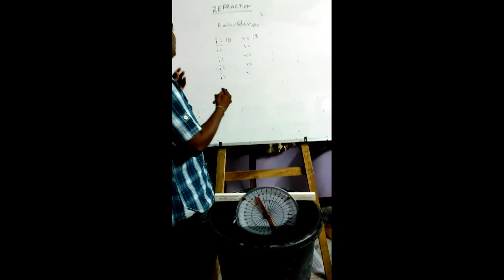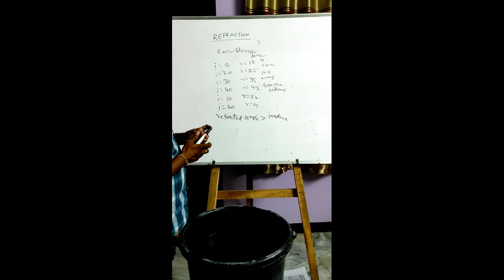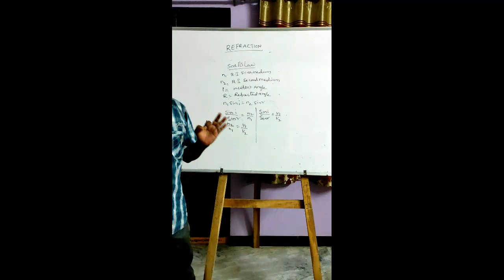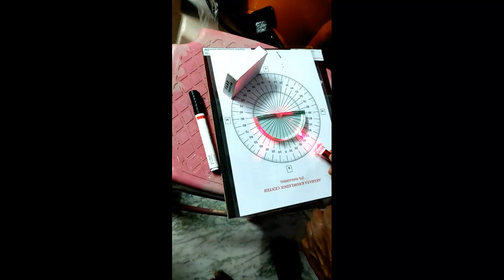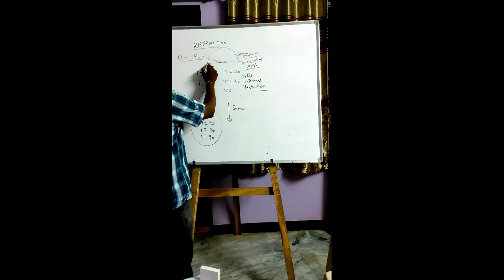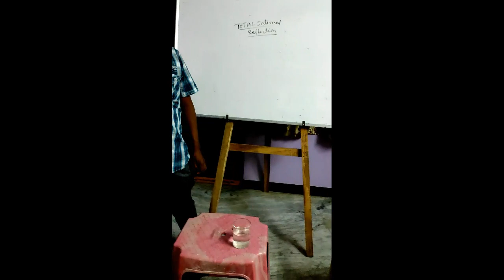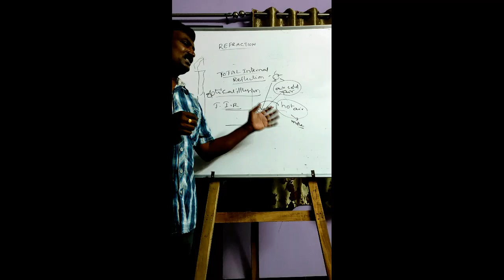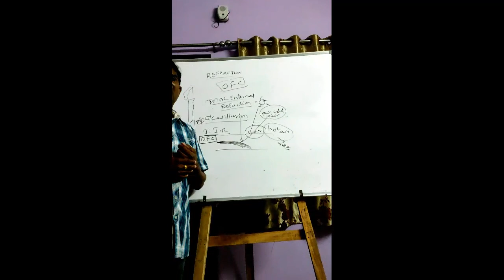IX physics EM:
ACTIVITY -4  TOTAL INTERNAL REFLECTION